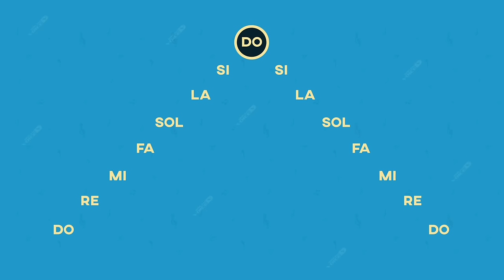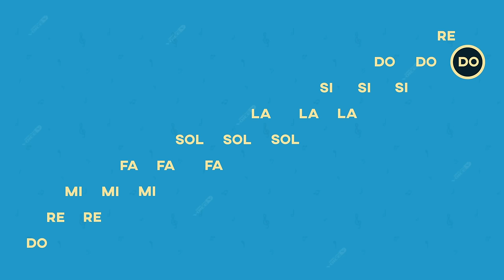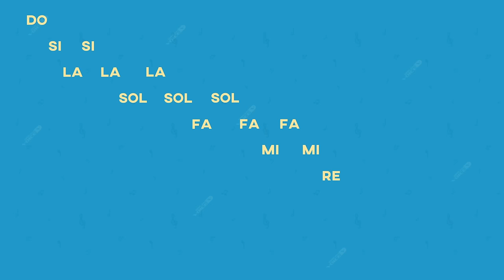Improve your VOICE TUNING and PITCH of the voice WITHOUT AUTOTUNE | Intonation exercises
Improve your voice tuning, day by day without autotune? Practice these exercises of intonation and intervals in the major scale and you will achieve a better performance in your singing.

These intervals played on the piano are also very effective ear training. Start singing each note as you listen to it, that way you will learn and identify each note.

0:03 Natural ascending and descending scale. Do Re Mi Fa So La Ti Do.
0:18 Scale ascending to Do and descending to Sol.
0:35 A major scale.
0:49 Pyramid interval note by note.
1:36 Rising triads.
1:58 Descending triads.
2:20 Jumps up from base C to the octave.
2:32 Jumps down from the octave to base C.
2:41 Jumps from the octave to base C descending note by note.
2:53 Intervals in rising third jumps from base C to D.
3:05 Intervals in descending third jumps from the C octave to B.
3:19 Intervals in ascending pyramidal triads.
3:50 Intervals in descending pyramidal triads.

Remember to hydrate your vocal cords by taking sips of water.

And become a member of the Supersingers group and share your videos singing. It's good to know how your singing evolution is going